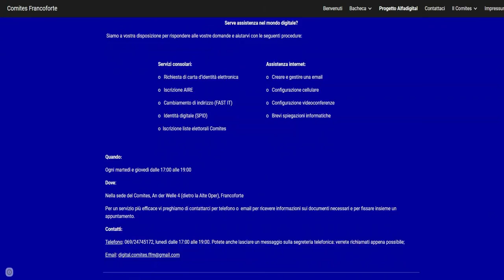intervista a Carmelo Manoti pres COM IT ES Francoforte